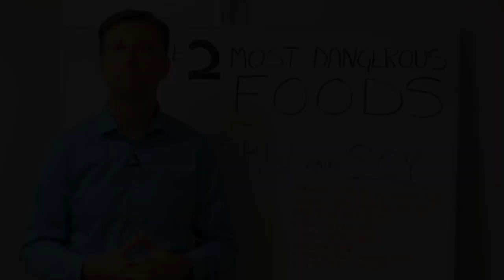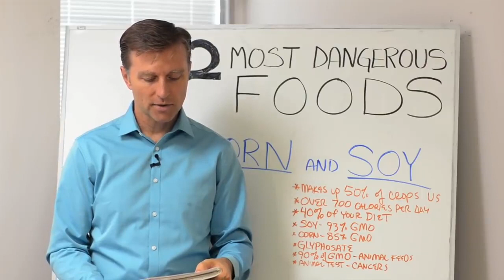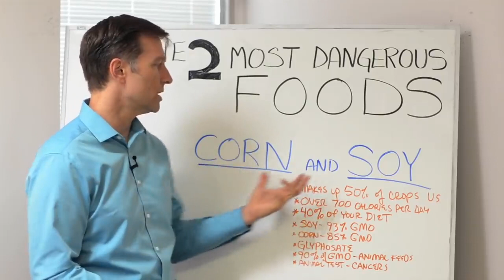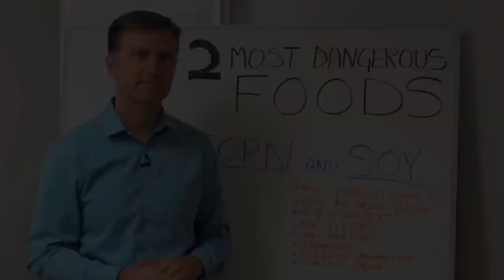The 2 Most DANGEROUS Foods: MUST WATCH! – Dr.Berg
. . Take Dr. Berg's Advanced Evaluation Quiz:

Your report will then be sent via email analyzing 104 potential symptoms, giving you a much deeper insight into the cause-effect relationship of your body issues. It's free and very enlightening.

Dr. Berg discusses 2 dangerous foods - corn and soy.